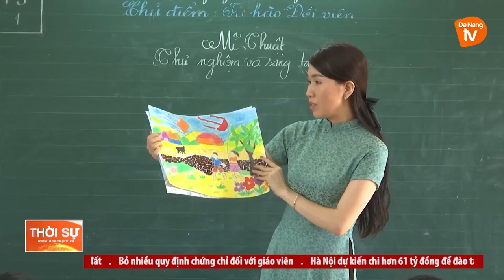LIÊN CHIỂU: VẪN NÓNG CHUYỆN THIẾU PHÒNG HỌC